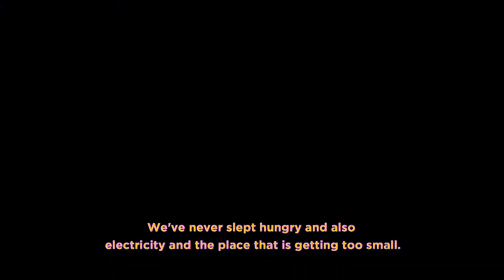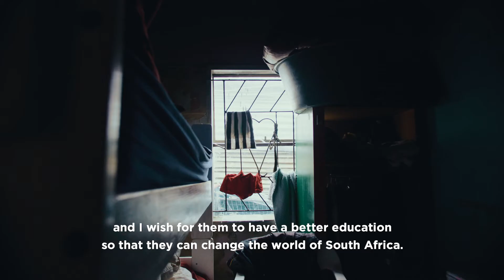Grace for Grace Project - Kolisi Foundation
The Kolisi Foundation met 'Grace' while assisting an abused woman called ‘Sharon’. Grace took Sharon in her care and we noticed that Grace regularly takes care of abused women and children in the community. Even if it means she goes without a place to sleep or a meal to eat. She relied mostly on donations and help from the public, and as the Kolisi Foundation, we wanted to be a part of her story and equip her to continue the good work she is doing in her community.

Besides providing these abused women and children with a home she also feeds the children in the community with two meals daily.

Donate towards the Grace for Grace Project and help Grace to continue to do the good work in her community.

Media Credit: Black Bean Productions